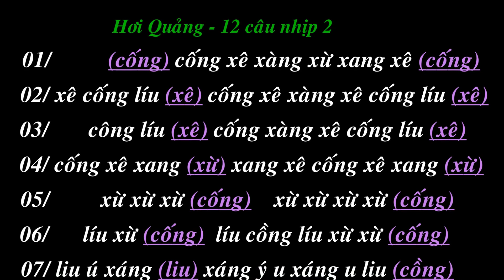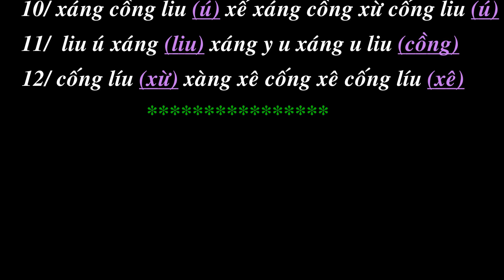Trôi nổi phong trần VănMôn hòa đờn cùng ban nhạc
Nhạc và lời "Trôi nổi phong trần"
Lời ca:  Bài ca "Kinh Kha tráng sĩ" theo điệu Trôi nổi phong trần
01/      (Gió) đến Đằng Vương (các)
02/  gặp hồi long (vân) bỏ lúc ẩn  (thân)
03/  tuyết (sương) phủ chốn lãnh (sơn)
04/  đã bao nhiêu (ngày)  mai một anh (tài)
05/  hùng (chí) đành vùi (lấp)
06/ trần gian chẳng (thấy) ai người tri (kỷ)
07/ nay đôi ta gặp (nhau) ý hợp tâm (đầu)
08/ lòng sướng (vui) thỏa trong dạ (này)
09/ từ (đây) chí hùng (anh)
10/ vì giang (sang) quyết thề phơi (gan)
11/vung gươm vẻ (vang) sát bạo chúa cường(quyền)
12/ cứu dân (tình) thiên hạ bằng (an).